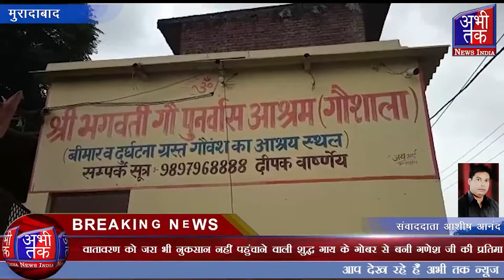गाय गोबर और गणेश, गणेश महोत्सव स्पेशल | Abhi Tak News